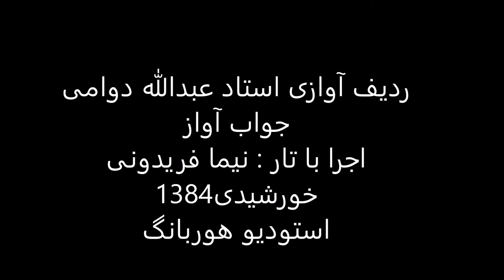جواب آواز استاد عبدالله دوامی تار نیما فریدونی 1384 شور دوبیتی